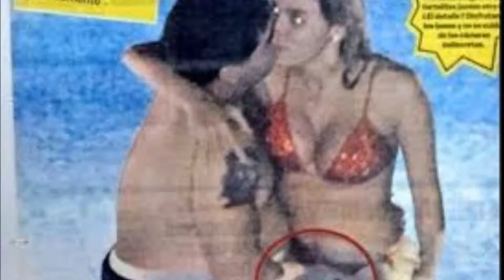Maradona, plundered in fraganti with ' The God's hand '